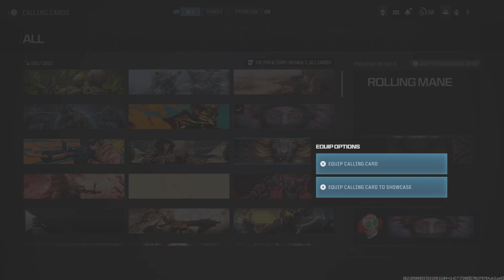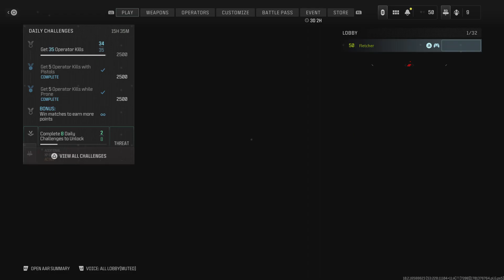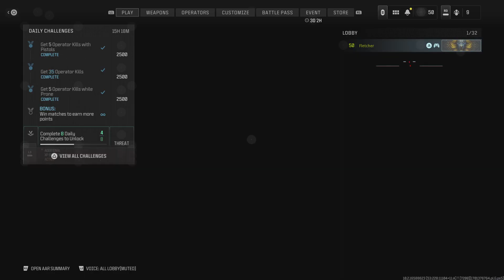Fletcher Plays: MW3 Himothy has Arrived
Second game on Favela